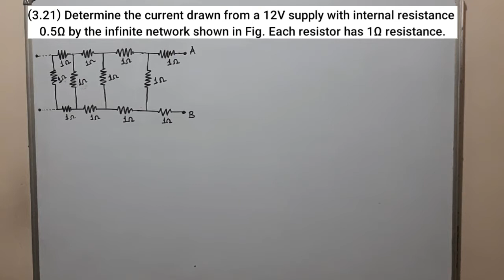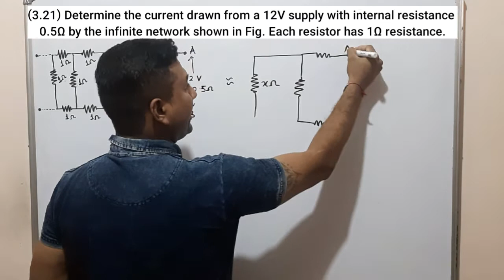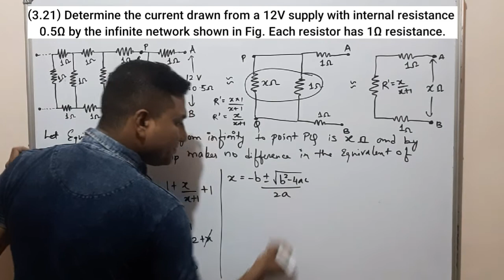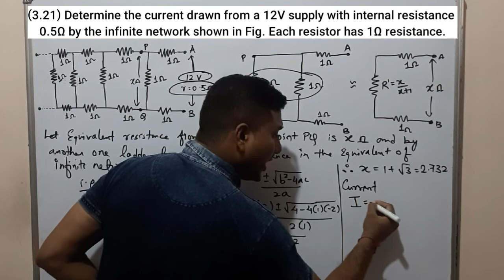EXERCISE EXAMPLE 3.21